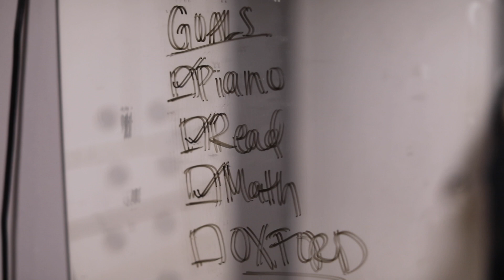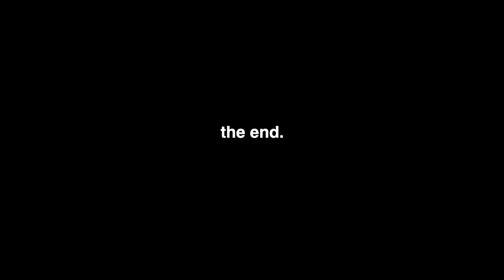A Reflection Unseen | First Place & People's Choice | MTAC 24-Hour Film Challenge 2023